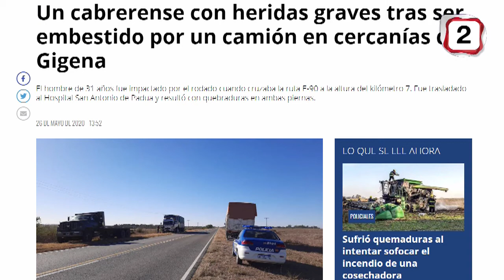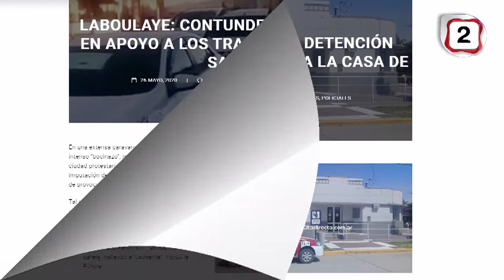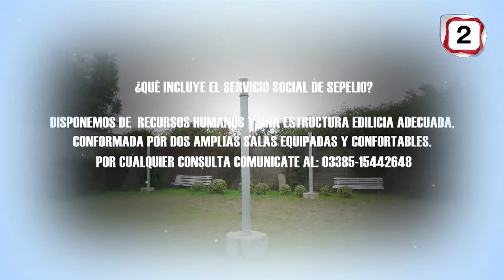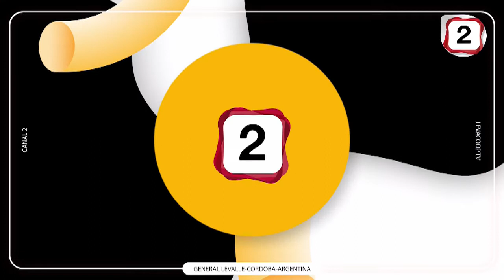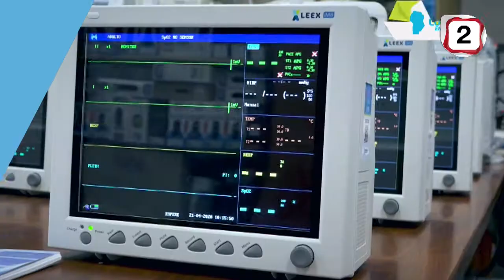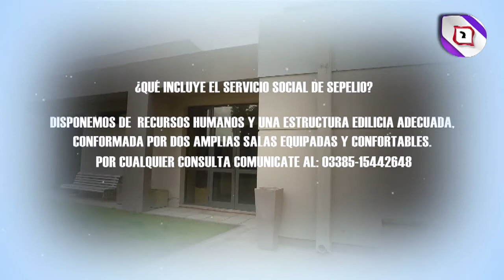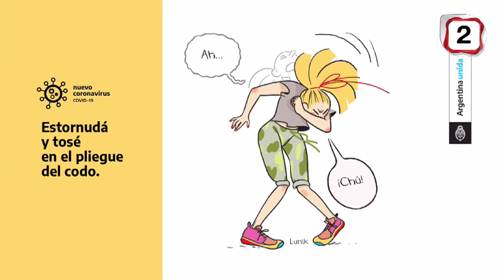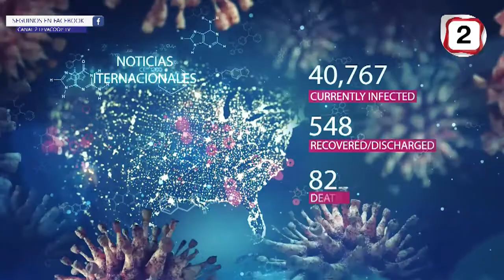INFORMADOS CANAL 2 LEVACOOP TV 27 DE MAYO 2020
INFORMADOS es un Noticiero Informativo de General Levalle emitido por Canal 2 de LEVACOOP TV.
Lunes, Miércoles y Viernes a las 12:30 hs